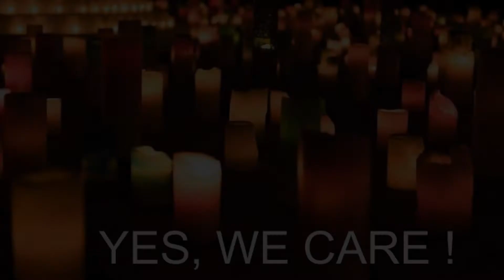YES WE CARE !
Der Steyrer Beitrag zum Lichtermeer 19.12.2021